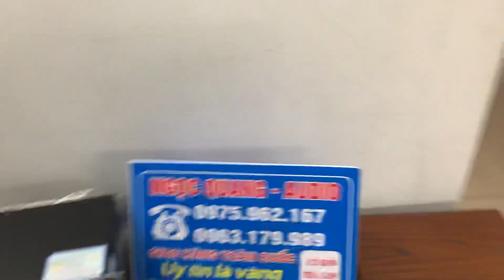LOA AUDIOCENTER PF8+ siêu chất lượng